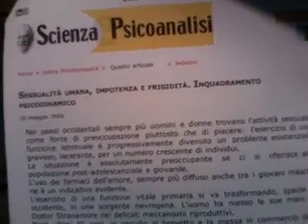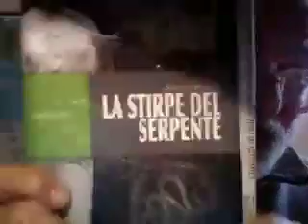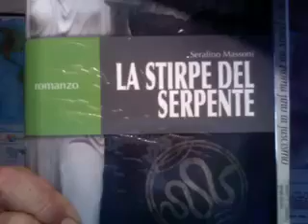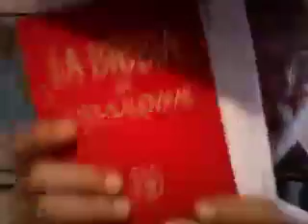Disturbi Sessuali e Patriarcato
La psicoanalisi descrive molto bene i disturbi sessuali ma partendo da presupposti ideologici patriarcali - La questione della famiglia monogamica patriarcale e i complessi di Edipo e di Elettra - La svalutazione del/la clitoride a vantaggio della vagina e le molteplici forme di clitoridectomia fisica e mentale- Dal sito